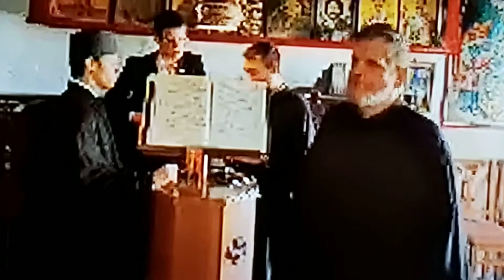Slujba in Patriarhia Ierusalimului